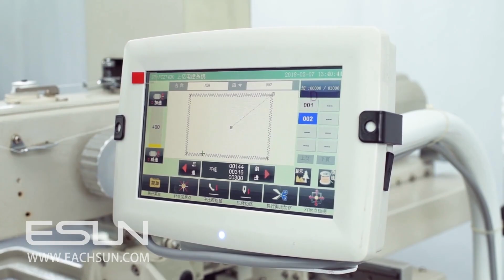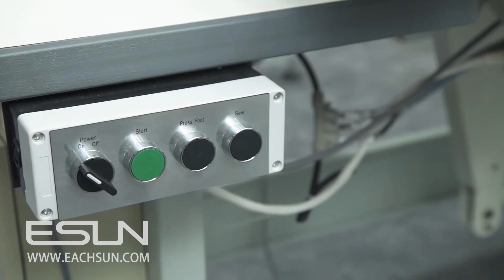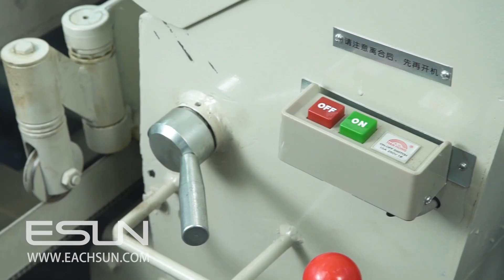NEW mattress sewing machine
Efficient and convenient tape edge machine with quality Singer 300U sewing head.
One operator finish tape edge with standing.No more moving around and turn over.
Special structure design for different height mattress.
Contacts: Effie
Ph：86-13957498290